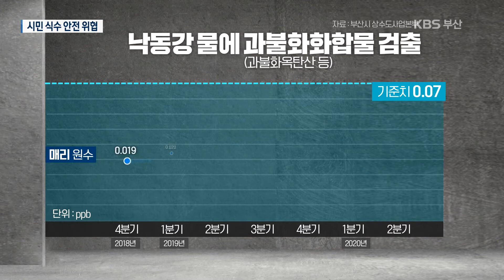[뉴스9부산] 당신이 버린 기름때의 최종 도착지는?